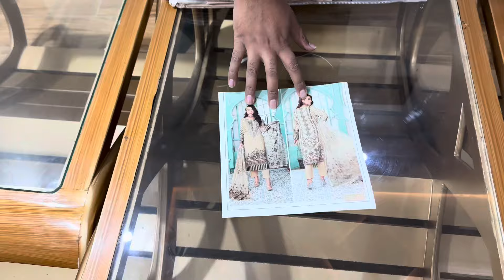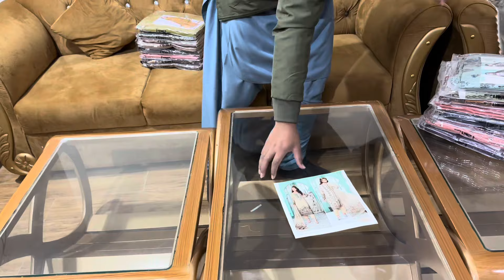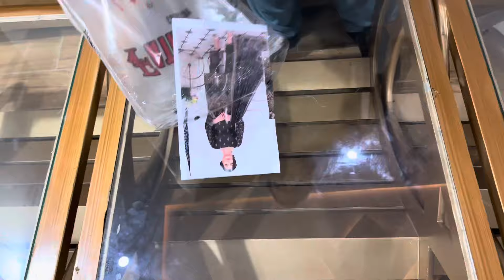EMBROIDERY VISCOSE SALE VOL 2024/PALLU DUPATTA BAMBER/DAMAN 9 mm EMBROIDERY NEW VOL/DISSCOUNT RATES